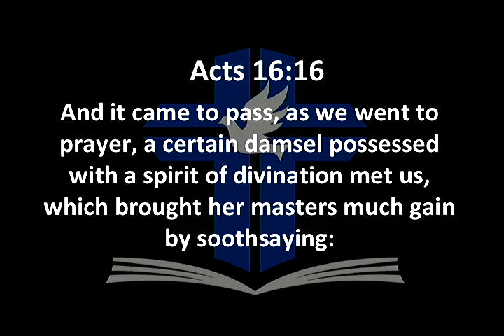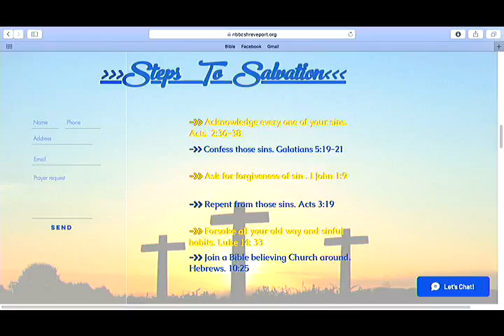Kingdom Influencers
"I'm Tired of You Messing with Me" Acts 16:16-17